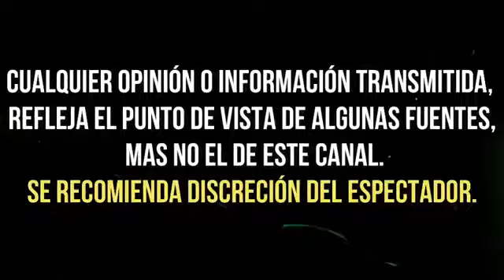PABLO LYLE GANA NUEVA BATALLA YA puede ANDAR LIBREMENTE por MIAMI